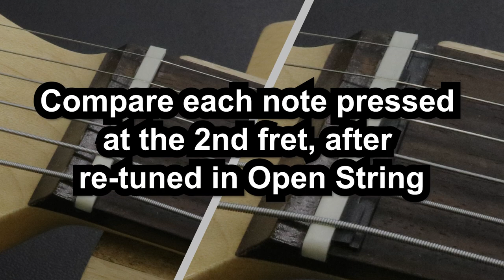SOS(Sound offset spacer )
HOSCO inc.